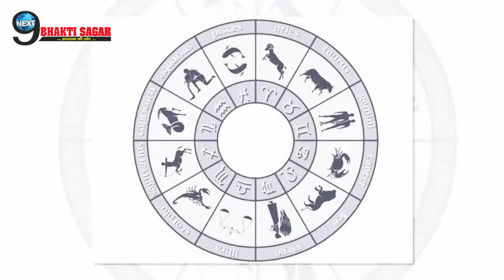2019 से पहले शनिदेव की कृपा से चमक सकता है इन राशियों का भाग्य, बदल जाएगी ज़िन्दगी... | Shani Kripa